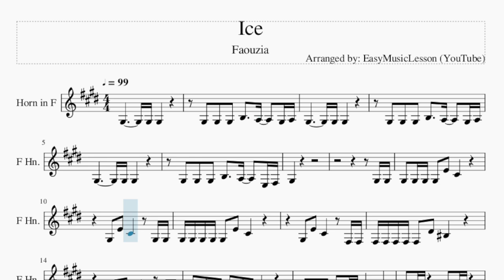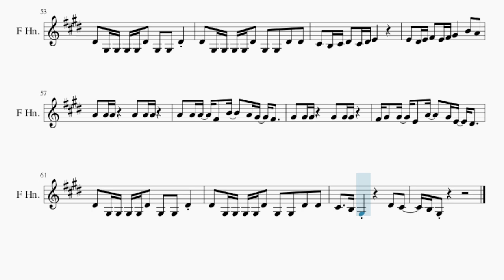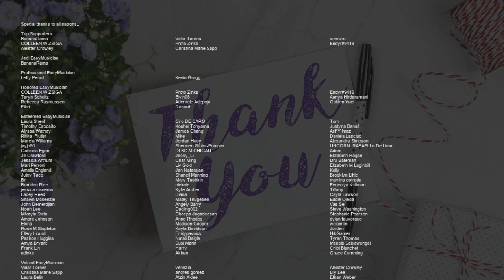Horn Sheet Music: How to play Ice by Faouzia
Comment and let us know how the videos have helped you. It keeps us going! :)Here is a sheet music/tab video on the song Ice by Faouzia on the horn. A horn sheet music arrangement which is transposed to notes that are easily played by horn, for the song Ice by Faouzia.

EasyMusicLesson2 teaches you to play the your favorite instrument, through well-arranged sheet music so that you too can learn how to play Ice by Faouzia on the horn as fast as you can. A horn sheet music with backing tracks to help your play the song better.

Chords of Horn arrangement:
F# Min   F# Min   F# Min   F# Min   F Dim   F Dim   F# Min
F# Min   F# Min   F# Min   F# Min   F# Min   F Dim   F Dim
C# Maj   B Min   B Min   F# Min   F# Min   C# Maj   C# Maj
F# Min   F# Min   E Maj   F# Min   E Maj   F# Min   B Min   B Min
F# Min   F# Min   C# Maj   C# Maj   F# Min   F# Min   F# Min
F# Min   F# Min   F# Min   F# Min   F# Min   F# Min   F Dim
F Dim   F# Min   F# Min   F# Min   F# Min   F# Min   F# Min
F Dim   F Dim   C# Maj   B Min   B Min   F# Min   F# Min   C# Maj
C# Maj   F# Min   F# Min   E Maj   F# Min   E Maj   F# Min
B Min   B Min   F# Min   F# Min   C# Maj   C# Maj   F# Min
F# Min

Melody notes of Horn:
G#3   G#3   G#3   B3     A3     G#3 A3
G#3             G#3 G#3
G#3             G#3 G#3
G#3   G#3   G#3   B3     A3     E3 F#3
G#3
G#3 G#3
G#3   G#3 G#3 G#3   E4   C#4
G#3   E4   C#4         G#3 G#3
G#3 G#3 G#3 G#3 G#3   E4   C#4
G#3   E4   C#4         F#3 F#3
F#3 F#3 F#3 F#3 F#3   D#4   C4
F#3   D#4   C4       C4 C4
D#4   C#4 C4 D#4   C#4 C4 D#4
C#4   B3 C#4 D#4   C#4 D#4 E4       F#4
F#4   F#4 F#4       F#4   F#4 F#4
F#4   F#4 F#4   E4   G#4     F#4 E4   D#4
E4   E4 E4       E4   E4 E4
E4   E4 E4   C#4   F#4     E4 D#4   C#4
D#4   G#3 G#3 G#3 G#3 D#4   G#3   G#3   D#4
D#4   G#3 G#3 G#3 G#3 D#4   G#3   G#3   D#4   D#4
C#4   B3 C#4 D#4   C#4 D#4 E4
E4   D#4 E4 F#4   E4 F#4 G#4       B4   A4
A4   A4 A4   F#4   B4     A4 G#4   F#4
G#4   G#4 G#4       G#4   G#4 G#4
F#4 G#4   G#4   E4   A4     G#4 E4   D#4
C#4     B3 G#3             D#4   C#4
B3 G#3
G#3             G#3 G#3
G#3             G#3 G#3
G#3   G#3   G#3   B3     A3
F#3   F#3   F#3   B3       A3
F#3   F#3   F#3   B3     A3     E3 F#3
A3 B3 A3 G#3 A3 G#3         G#3 F#3 G#3
G#3   E4   C#4         G#4 F#4
G#4 F#4 F#4 E4 F#4   F#4   F#4 E4 C#4 F#4
B3 G#3